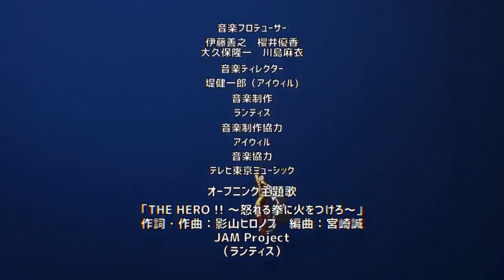METAL BAT fue DERROTADO ??? RAIDEN vs PRISIONERO Lindo Lindo || One Punch Man 136 Webcomic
HOLA AMIGOS LES TRAEMOS UN NUEVO VÍDEO ESTA VEZ LA NUEVA REVIEW DEL WEBCOMIC 136 DE ONE PUNCH MAN, DONDE VIMOS INCREÍBLES MOMENTOS SOBRE TODO LA REVELACIÓN DEL DESTINO DE METAL BAT Y LA PELEA DE RAIDEN VS EL PRISIONERO LINDO LINDO, DEJENME SU OPINIÓN EN LOS COMENTARIOS.

PARA VER EL WEBCOMIC  136 DE ONE PUNCH MAN VISITANOS EN

Usa estos códigos de promoción:
Extra 5% Order Over $49, Code: Anime
Extra 7% Order Over $79, Code: Senpai
Extra 10% Order Over $99, Code: Daisuki